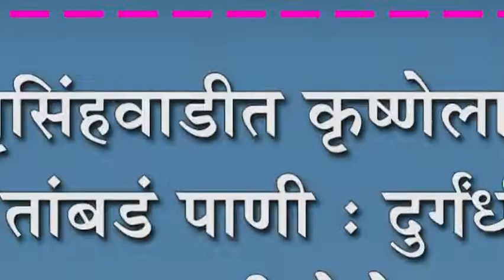नृसिंहवाडीत कृष्णेला आलं तांबडं पाणी : दुर्गंधीयुक्त हिरवट पाणी गेले वाहून